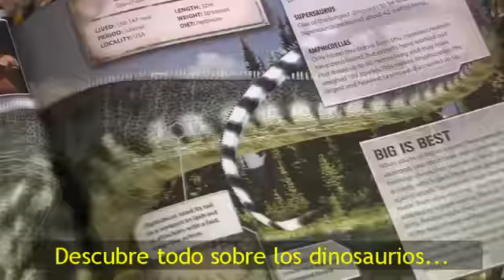iDinosaurios Realidad Aumentada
Espectacular libro infantil-juvenil de dinosaurios con tecnología  "Realidad aumentada" de venta en astrolibros.com